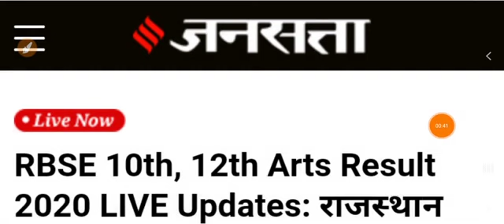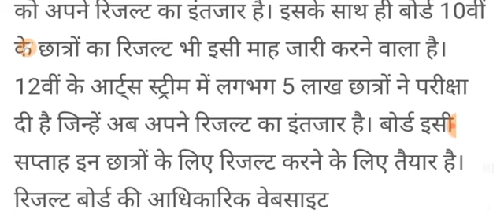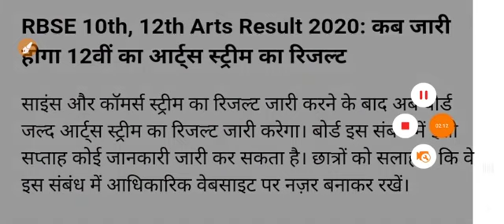rajasthan board result kab aayega rbse result 2020 12th class arts rajasthan board result 2020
rajasthan board result kab aayega, rajasthan board result 2020, rajasthan board result kaise nikalte hain,
rbse 12th arts result 2020 kab aayega, rbse 12th result 2020 arts date, rbse result 2020 12th class arts, rajasthan 12th board result 2020, 12th result 2020, rajasthan board result 2020

rajasthan board 10th result kab aayega 2020, rajasthan board 10th class result date 2020, rajasthan 10th board result kab aayega 2020